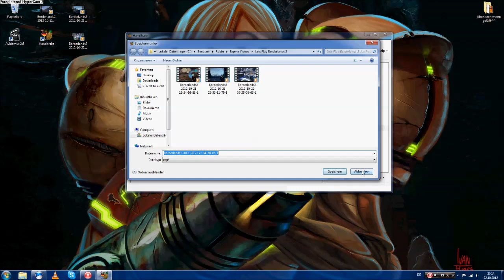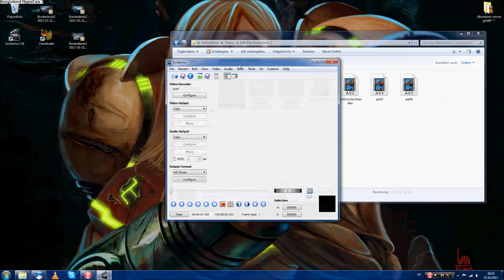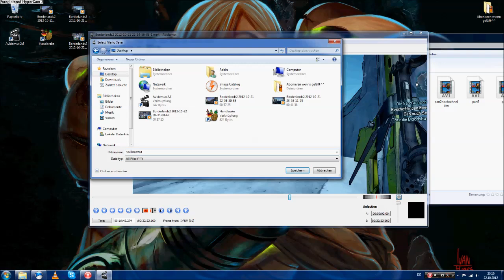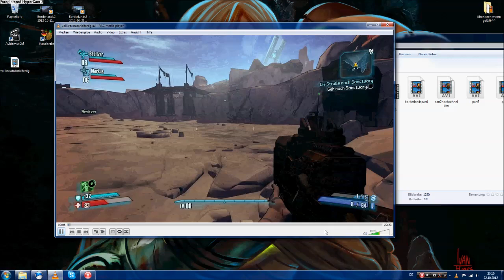Tutorial - Videos richtig rendern und schneiden ( große Videos von Fraps und co)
Hier die beiden Downloadlinks der benötigten Programme.

Die ruckler im Bild bei dem Video kommen von dem Aufzeichnugsprogramm Hypercam 3.
Die Musik ist von KST-Beats